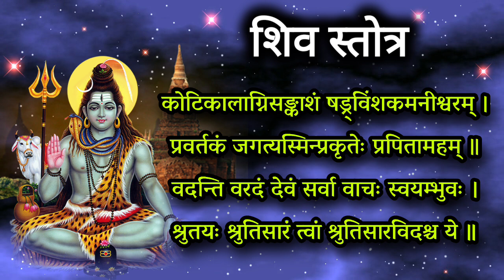सोमवार विशेष रात्री झोपण्याआधी ऐका शिव स्तोत्र, shiv stuti bhajan, shiv stotra, somvar bhajan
सोमवार विशेष रात्री झोपण्याआधी ऐका शिव स्तोत्र होईल शिव कृपा नक्की ऐका

somvar special today we hear shiv stuti bhajan in marathi

Thanks